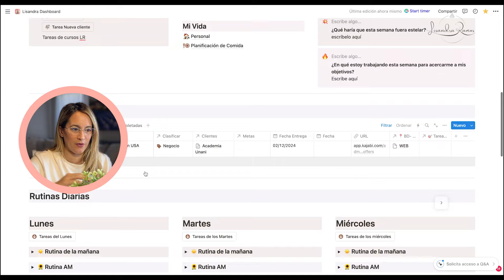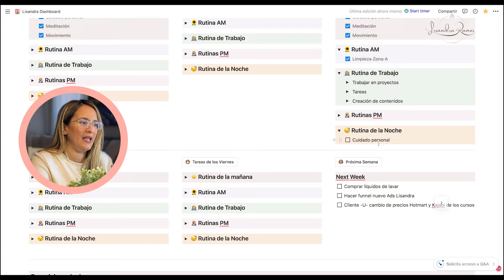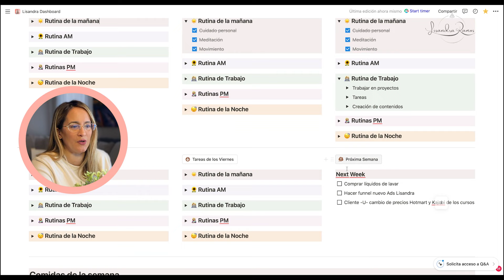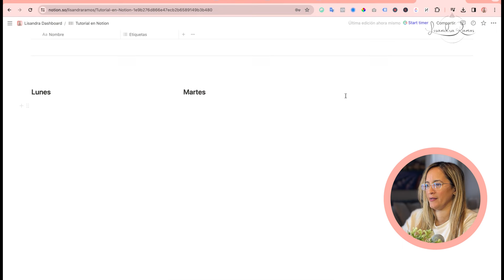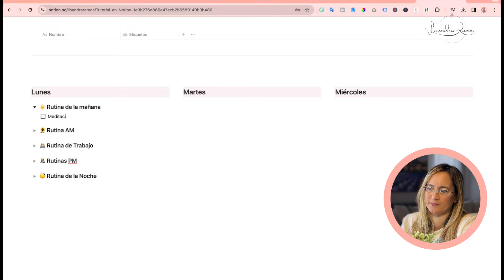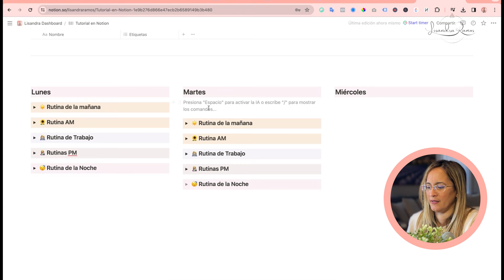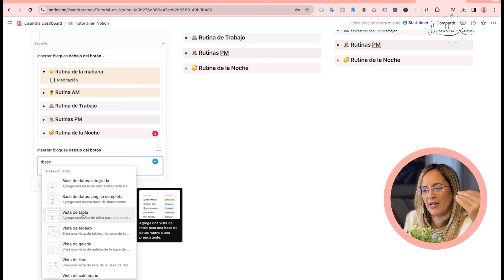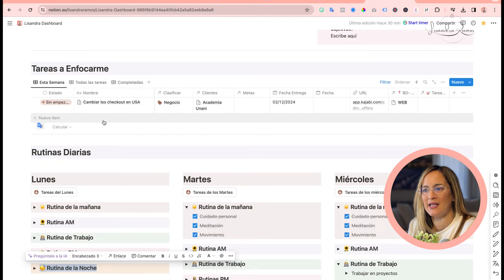Como crear una RUTINA Diaria en Notion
Descubre cómo Notion puede transformar tu organización de rutinas diarias, permitiéndote gestionar tareas, hábitos y objetivos de manera eficiente. En este video, te guío paso a paso para crear un sistema de rutina diaria en Notion.

**Conéctate Conmigo:**

🌟 Únete a la comunidad gratis para apoyarte con tu productividad y el equilibrio entre tu hogar y negocio.